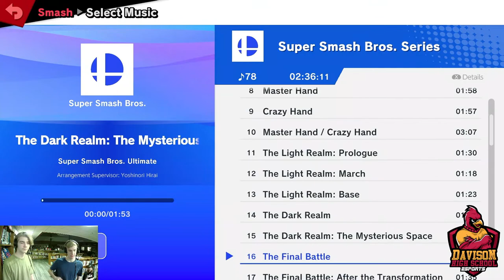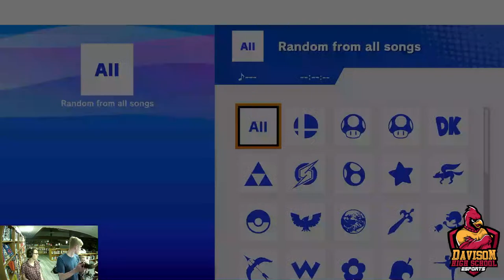Davison High School E-Sports 5-11-23